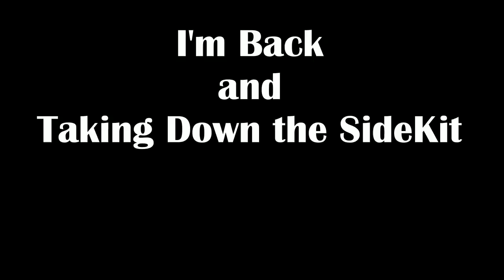#202 I'm Back and Taking Down the SideKit The Life of an Owner Operator Flatbed Truck Driver Vlog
After some much needed time off I'm back out on the road. I had to take down my SideKit because my SideKit load out of California did not work out.